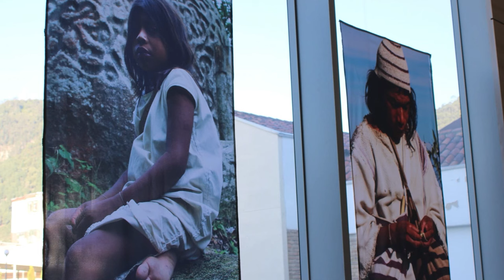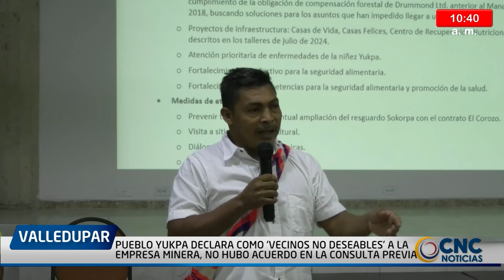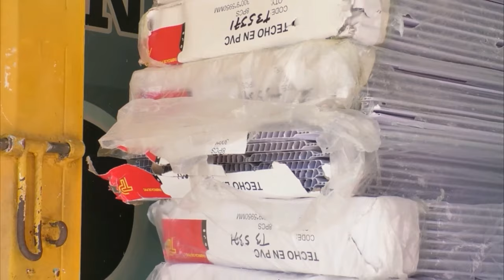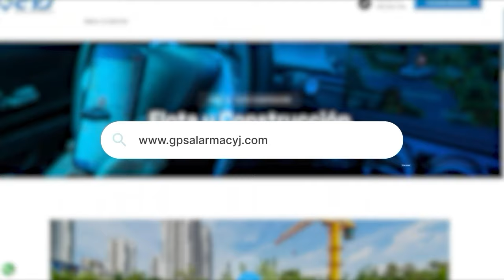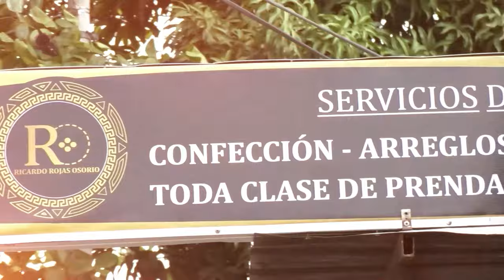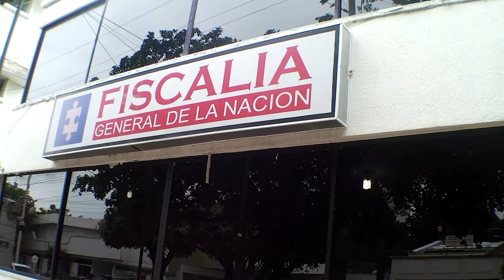CNC NOTICIAS VALLEDUPAR EMISIÓN CENTRAL 18 OCTUBRE 2024